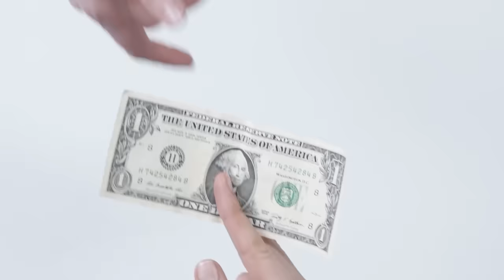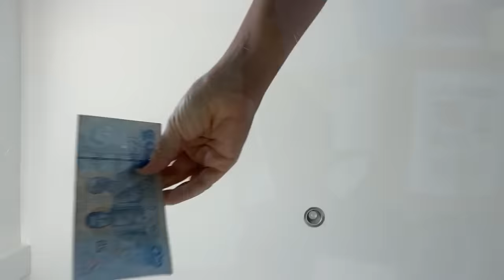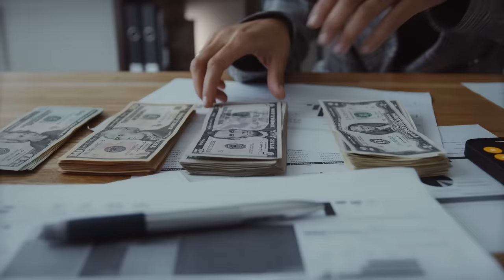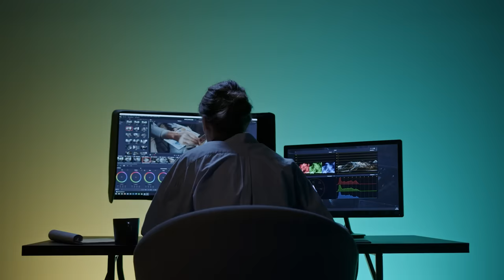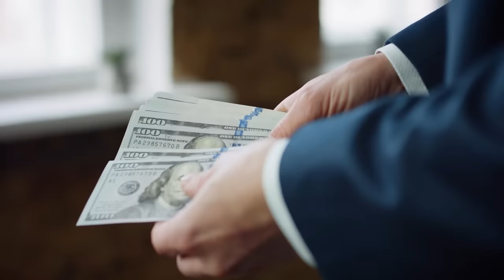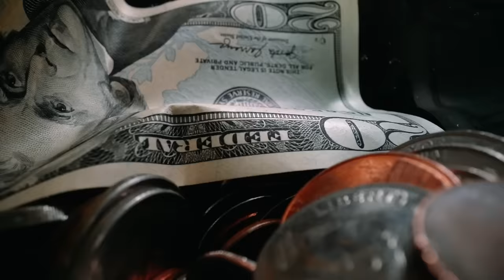Vì SAO CẢ THẾ GIỚI DÙNG ĐÔ LA MỸ? | Thanh Huyền | Tiền tài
Mỗi quốc gia đều sử dụng một đơn vị tiền tệ nhất định. Như là ở Việt Nam thì dùng VNĐ, bên Trung thì xài Nhân Dân Tệ, bên Nga xài Đồng Rúp. Nhưng khi giao dịch quốc tế, tất cả đều quy về đồng USD chứ không phải các đơn vị tiền tệ khác. Tại sao lại như vậy?
Thông qua bài viết của tác giả Thanh Huyền đã được đăng tải trên Website Spiderum, chúng ta cùng tìm câu trả lời nhé.
Trước khi bắt đầu, kiến thức để viết bài này được tác giả lôi từ 2 cuốn siêu kinh điển, siêu hấp dẫn bao gồm “Chiến tranh tiền tệ” và “Lời thú tội của một sát thủ kinh tế”. Các bạn nào học kinh tế, khuyên chân thành là đọc 2 quyển trên. Không giúp điểm cao hơn đâu, nhưng mà có động lực hơn để thấy: "Ồ học kinh tế thú vị phết".
Giờ thì bắt đầu thôi

Các đầu sách bạn có thể quan tâm:
Nội dung:
00:00 - Start
00:41 - TVC
01:06 - Sức mạnh của Đô La Mỹ
04:21 - Ai có đủ khả năng thách thức Đô La Mỹ?
06:22 - Outro
Bài viết: TẠI SAO CẢ THẾ GIỚI DÙNG ĐÔ LA MỸ
Được viết bởi: Thanh Huyền